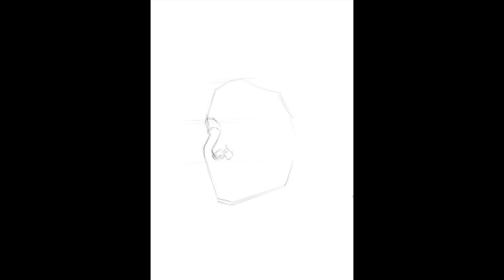Digital Illustration - Woman with Horns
Watch artist Terry Ribera decide if women are good or evil. Can you guess the outcome?

Digital Illustration and Artwork all by Terry. If you like what you see give him a shout at: